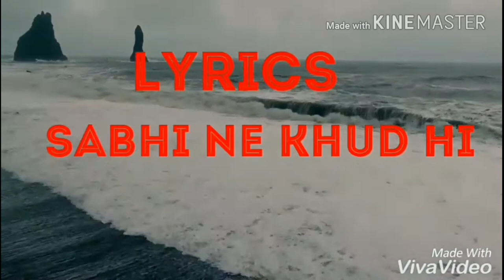Greates man sarsaul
Like kare aur share kare (shadab khan)